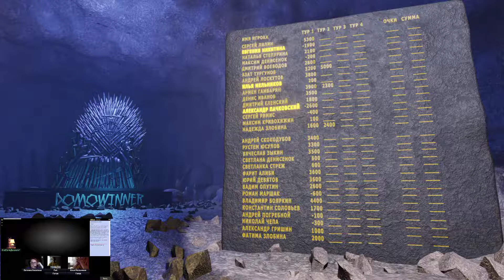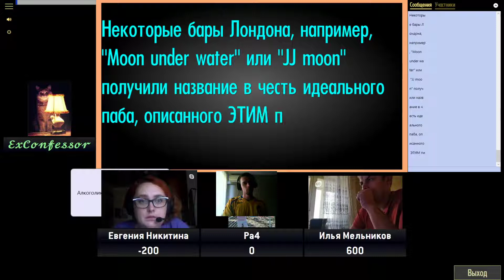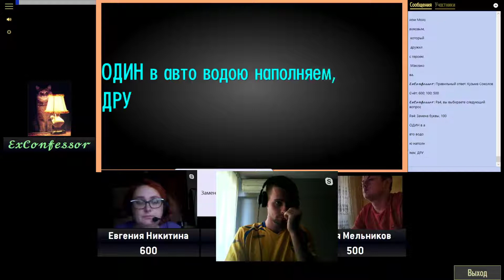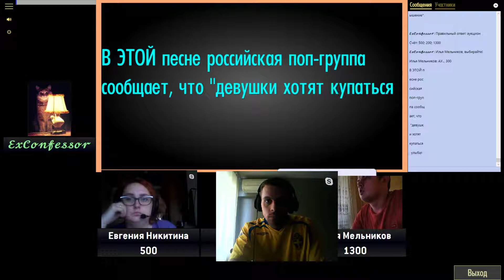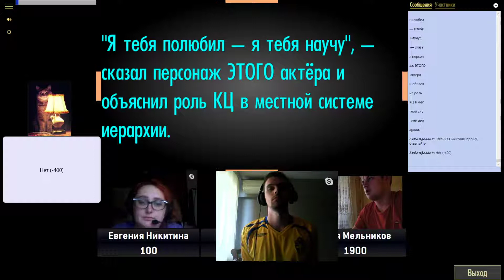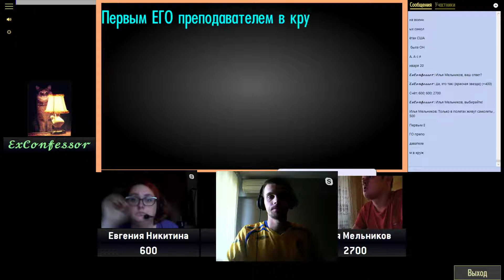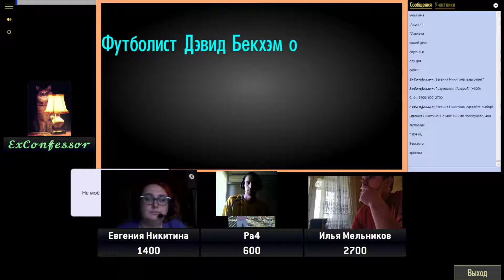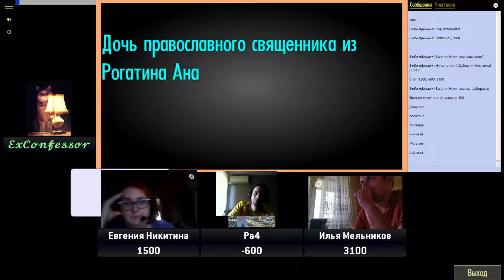Domovina Open 5 | Игра 2-5 [СВОЯ ИГРА]